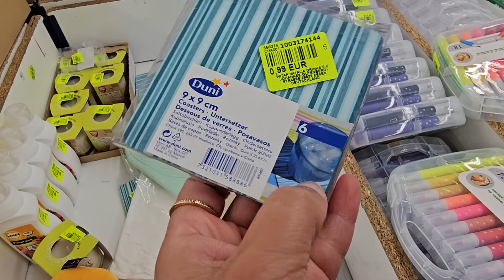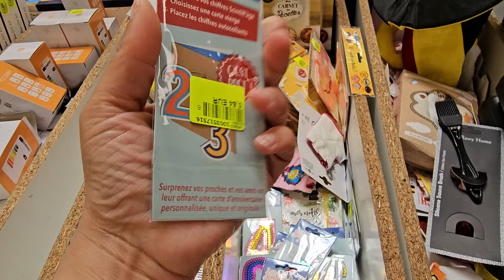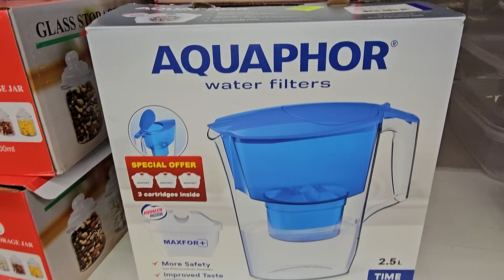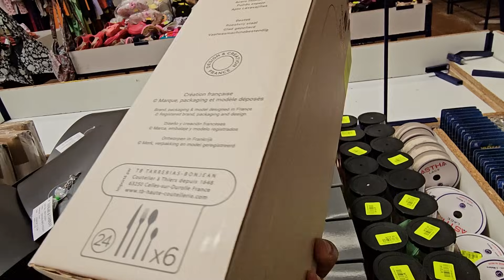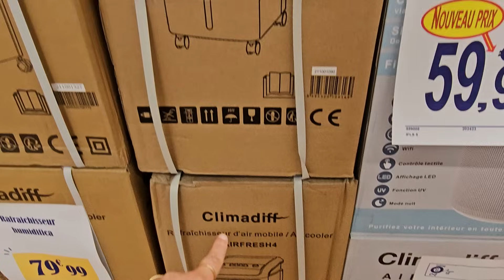NOZ ARRIVAGE MAISON 12 JUIN 2024